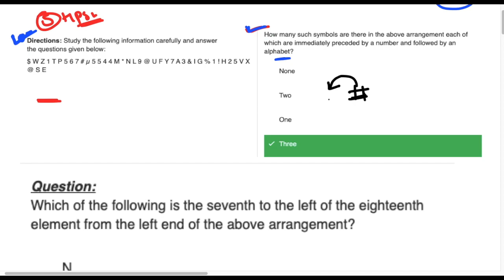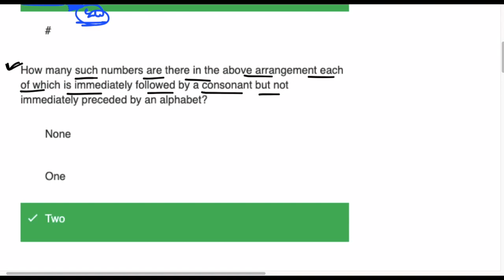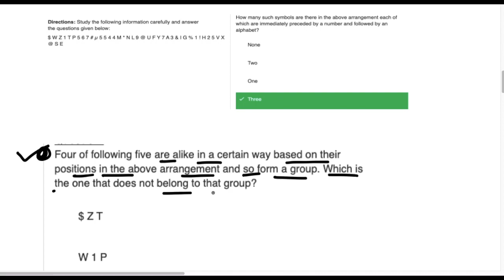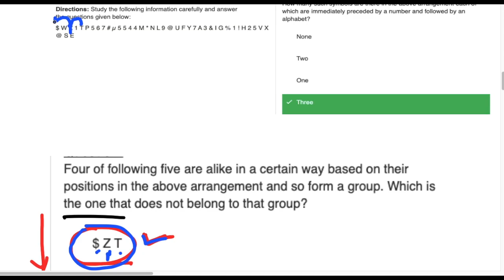HPSCB | HP State Cooperative Bank Junior Clerk Reasoning Paper | Important Question With Solution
Hp state Cooperative Bank Junior Clerk Reasoning Important Question. HPSCB CLERK REASONING.

English book
English Book
Math Book
Math Book
Reasoning Book
Reasoning Book

Equipment I Use For Youtube Video -

My Tripod
Mini Tripod
My Vlog Camera
Ring Light I use
Vlog Mic I use
Mobile I Use For Youtube Video
Mount For Vlog With Mic Holder
My Laptop

Best English Grammar
Aptitude best book
Social link -